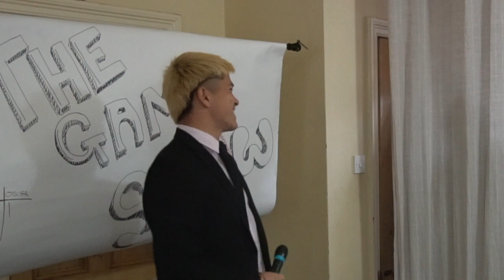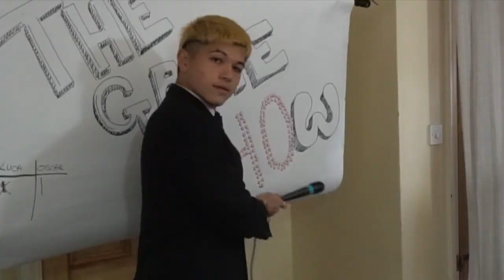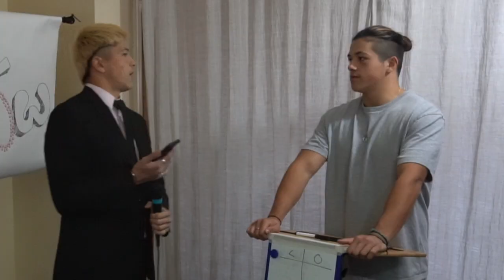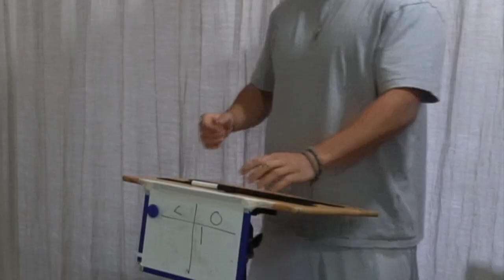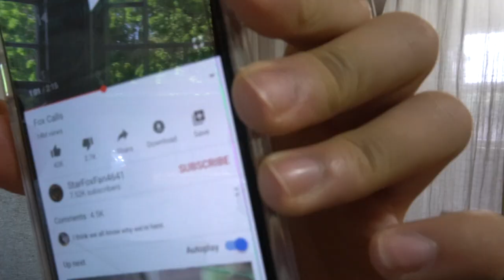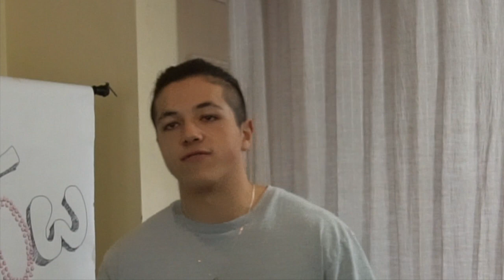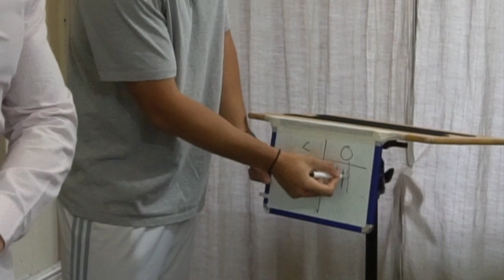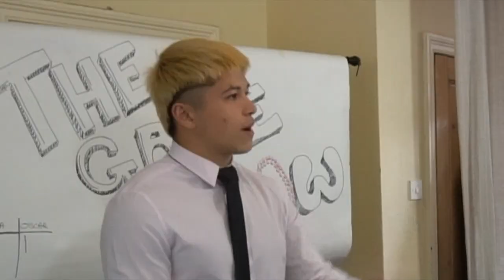the game sHOw : 2 truths, 1 lie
It's your favourite time of the week. tonight we play 2 truths, 1 lie.

who do you think wins tonight?

yet again, we're trying something new. let us know what you think of it, all feedback is much appreciated.

+we love each other, but we love attention more